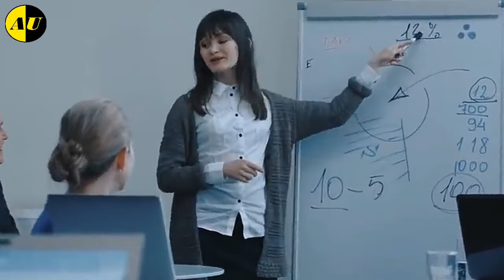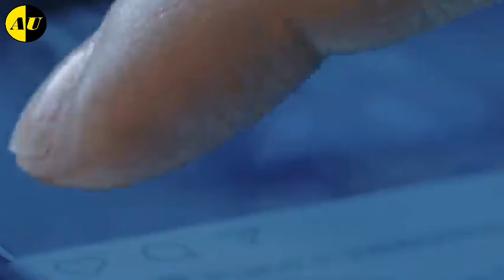THE SOCIAL DILEMMA MOVIE REVIEW /MOVIE AVAILABLE IN HINDI (explain in Bengali)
hello bondhura to amader channel e apnader swagato,to ajke amra review korbo the Social Dilemma movie ti sombondhe video valo  lege thakle like, comment, share ebong channel tike subscribe Kore bell icon on click Kore all korun.

1LIKE=MORE MOTIVATION

intro credit:-
Harry Potter Theme (XELAZED Trap Edit)NoCopyright Music